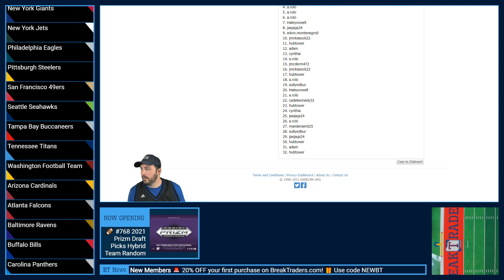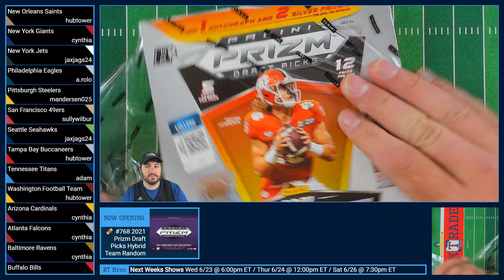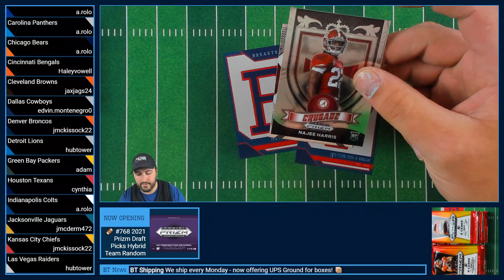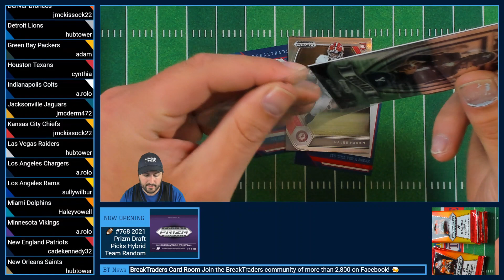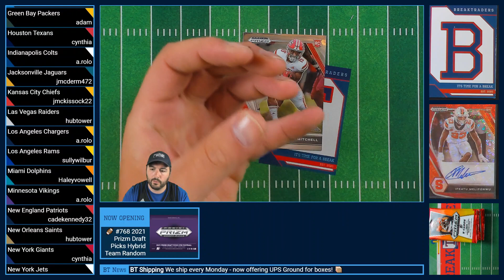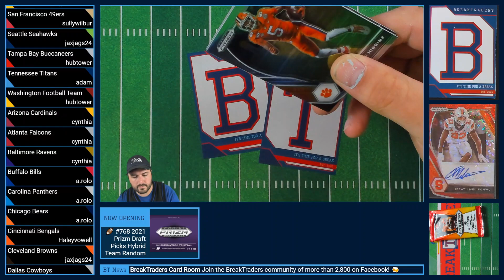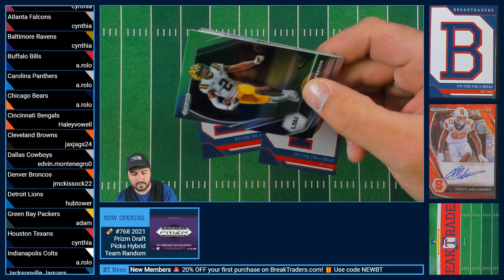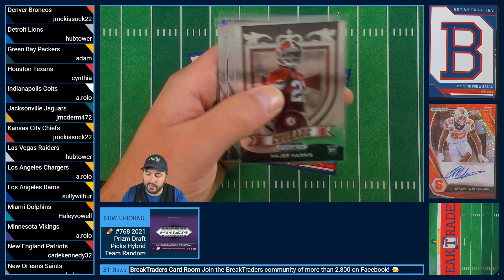BreakTraders #768 - 2021 Panini Prizm Draft Picks Hobby Hybrid 1-Box Team Random - 6/16/21